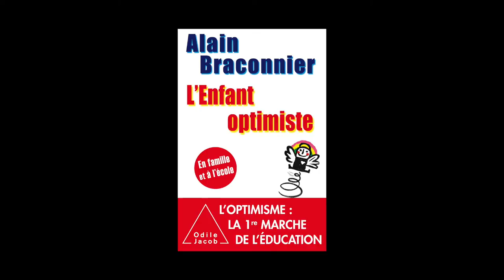Alain Braconnier - L'enfant optimiste en famille et à l'école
Alain Braconnier vous présente son ouvrage "L'enfant optimiste en famille et à l'école" aux éditions Odile Jacob.